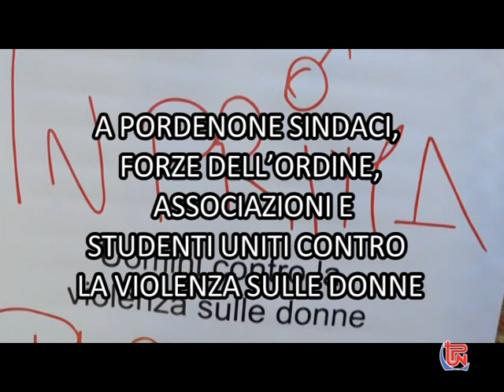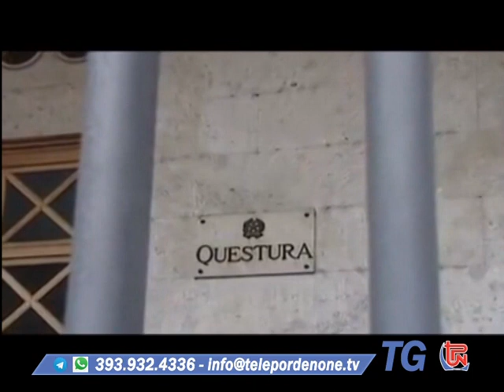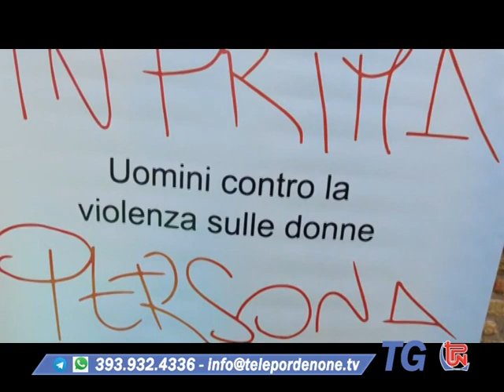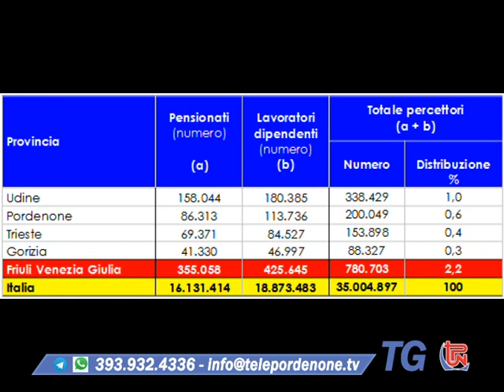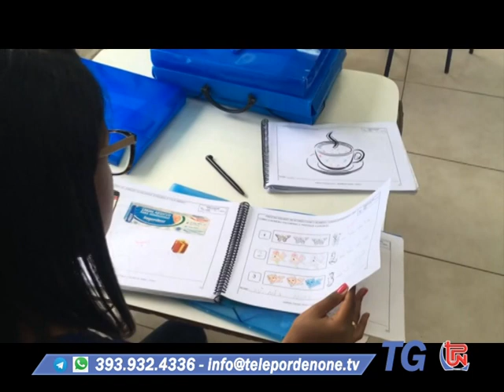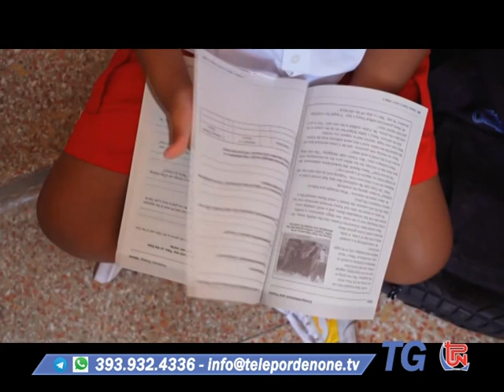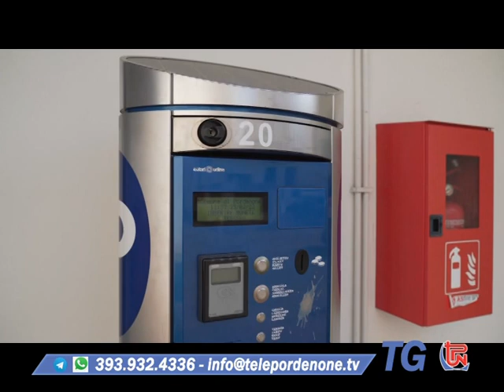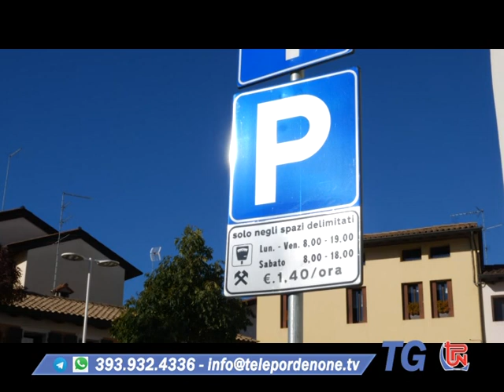TG TPN 25 NOVEMBRE 2023